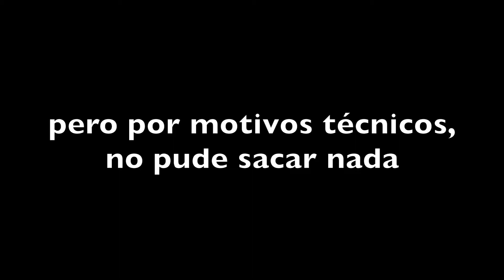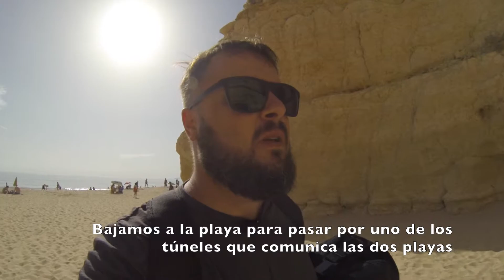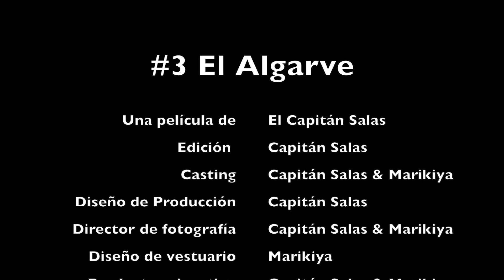Los Viajes del Capitán Salas - De Faro a Farol #3 El Algarve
Buenas de nuevo, aquí tenéis la tercera entrega de nuestro viaje al Cabo de San Vicente en Portugal.
En este episodio recorremos toda la costa del Algarve, desde Castro Marim hasta la localidad de Sagres, así que no te lo pierdas.
Si quieres leer la crónica en nuestro blog pincha sobre el siguiente enlace: